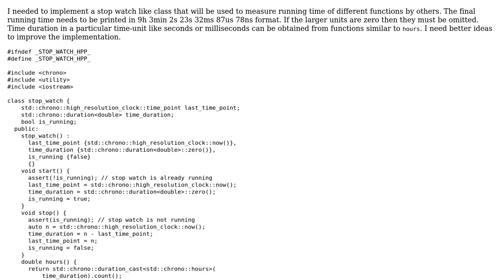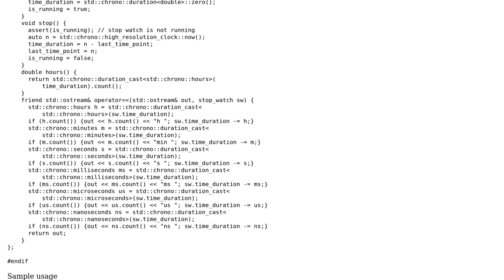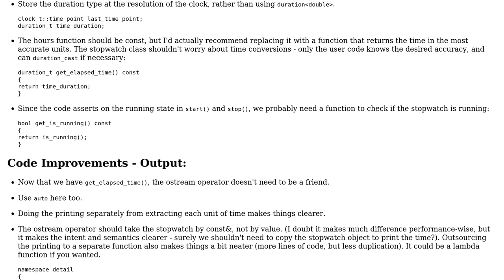Code Review: Stopwatch class in C++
With thanks & praise to God, and with thanks to the many people who have made this project possible! | Content (except music & images) licensed under CC BY-SA | Music | Images & others | With thanks to user user673679 user alexwest user 200_success and the Stack Exchange Network Trademarks are property of their respective owners. You are responsible for your own actions.